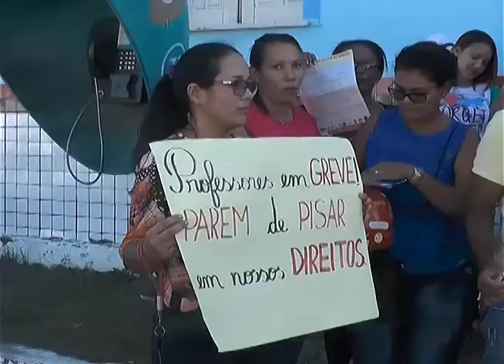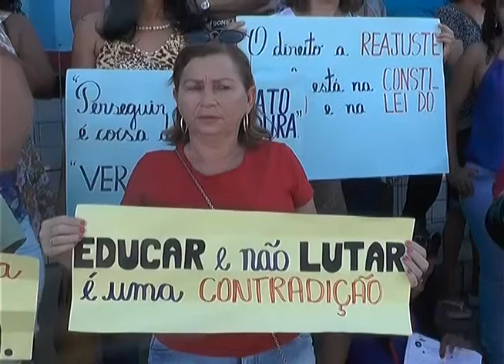TV Remanso - GREVE POR TEMPO INDETERMINADO EM PINDARÉ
Profissionais da educação de Pindaré Mirim entram em greve e como não foram atendidos pelo prefeito e portanto não houve qualquer negociação, a greve segue por tempo indeterminado. Há reclamação até de “trabalho escravo”, como disse Cesar Barroso.